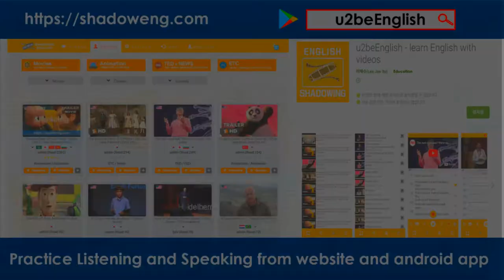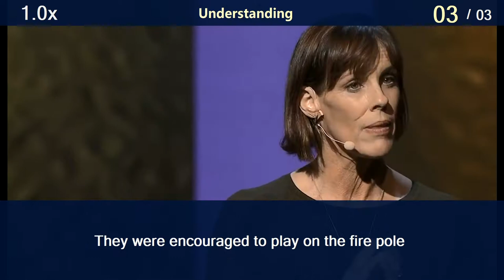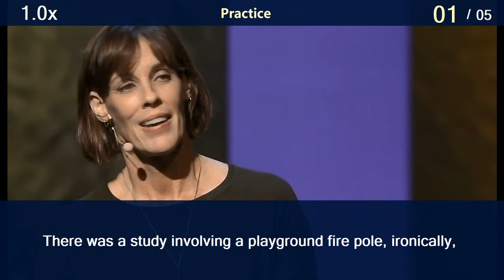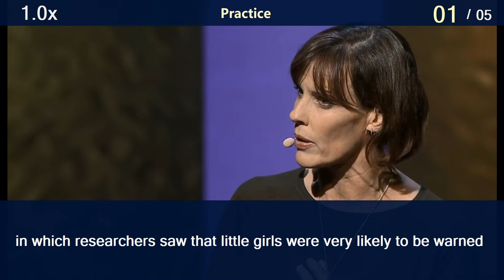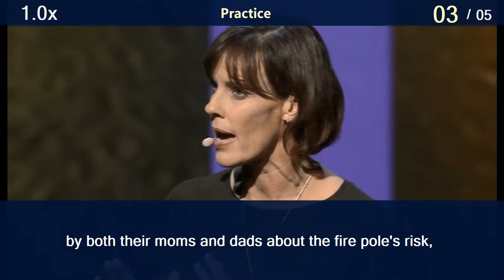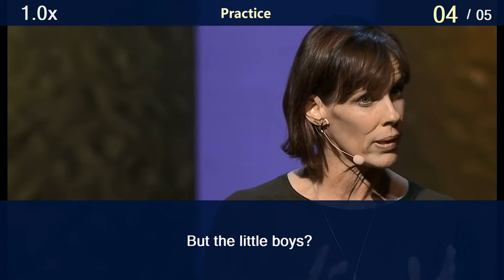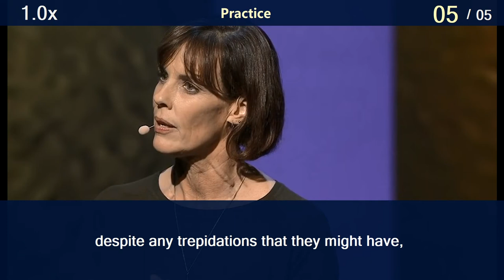To raise brave girls, encourage adventure #11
1. which is cautioning their daughters
much more than they caution their sons.

2. There was a study involving
a playground fire pole, ironically,

3. in which researchers saw that little girls
were very likely to be warned

4. by both their moms and dads
about the fire pole's risk,

5. and if the little girls
still wanted to play on the fire pole,

6. a parent was very likely to assist her.

7. But the little boys?

8. They were encouraged
to play on the fire pole

9. despite any trepidations
that they might have,

10. and often the parents offered
guidance on how to use it on their own.

Music video shadowing unit 4 test 2 listening english practice in malayalam como melhorar o speaking